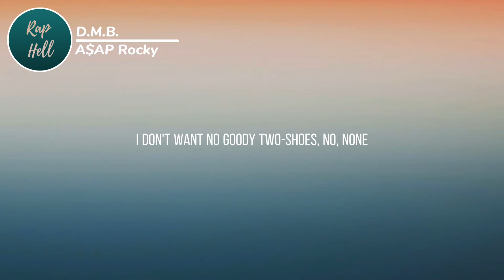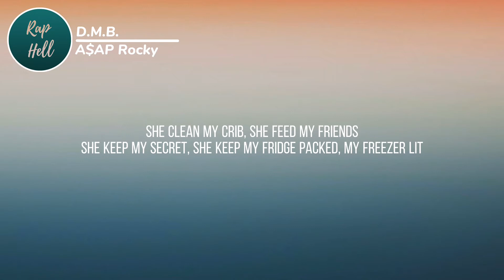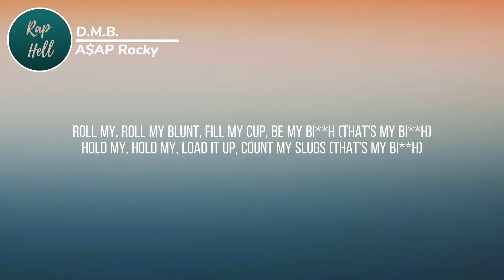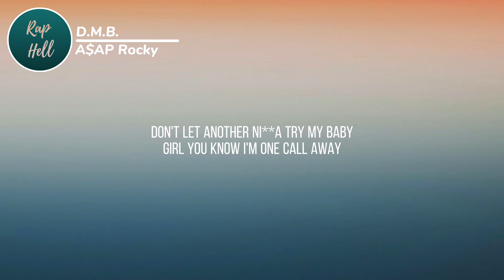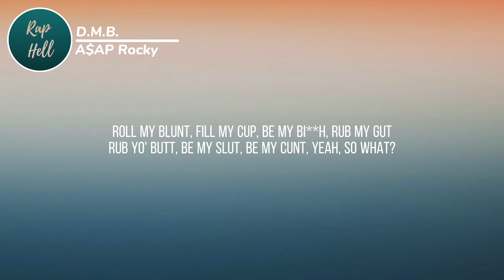A$AP Rocky - D.M.B. (lyrics)